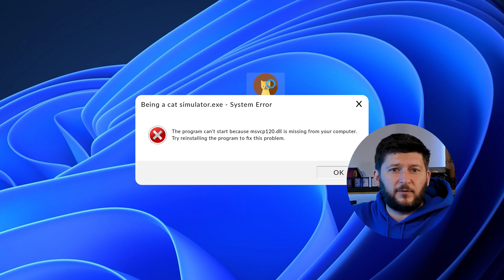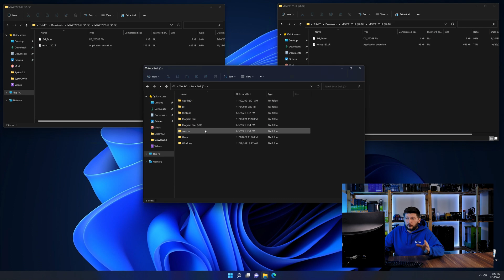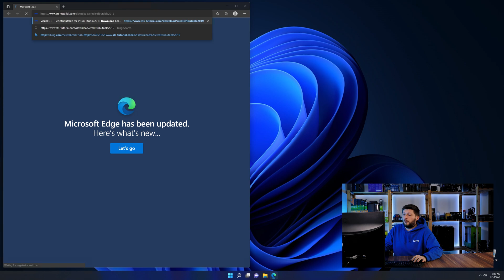msvcp120.dll Error Windows 11 | 2 Ways To FIX | 2021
Are you getting a msvcp120.dll is missing from your computer Error on Windows 11, 10, 8, or 7 because you tried to open up a game like PUBG, Fortnite, or a Program like Skype or Apache? No Problem! Let's fix your error and resolve your issue!

Method 1

- - Steps - -

- Download the file according to your system:
- Copy/Paste the file/s into the designated folder:
     -- 32-Bit Windows:
          - 32-Bit Version - C:\Windows\System32
     -- 64-Bit Windows:
          - 32-Bit Version - C:\Windows\SysWOW64
          - 64-Bit Version - C:\Windows\System32

--- Method 2

- - Steps - -

-- Timestamps --
00:00 Intro msvcp120.dll Error
00:30 Fixing msvcp120.dll Method #1
01:40 Fixing msvcp120.dll Method #2
03:00 Outro